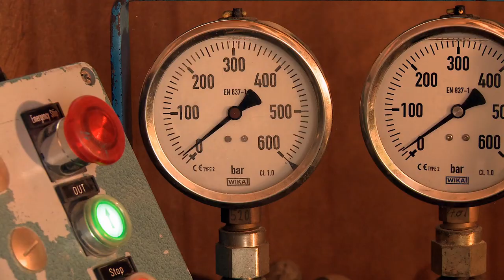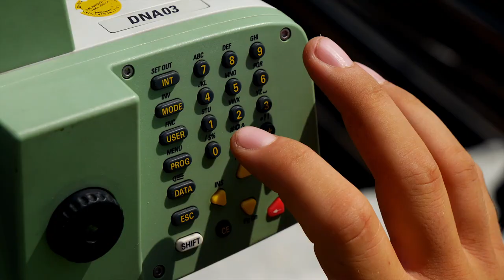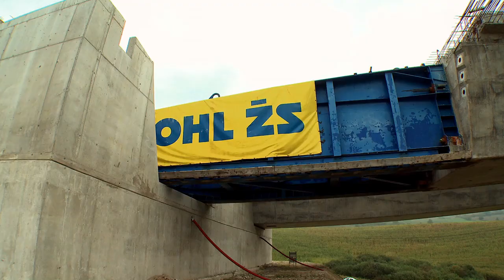OHL ŽS Ružomberok HD 1080p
Stavba D1 Hubová - Ivachnová